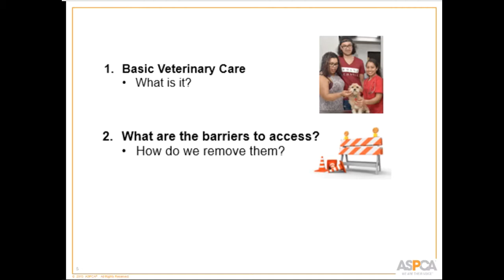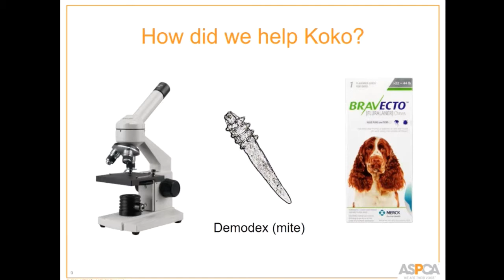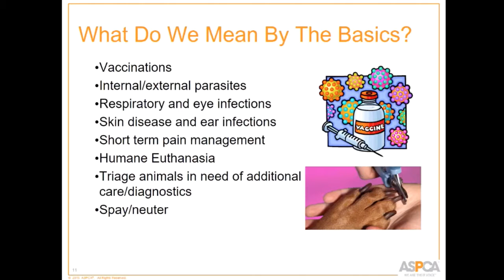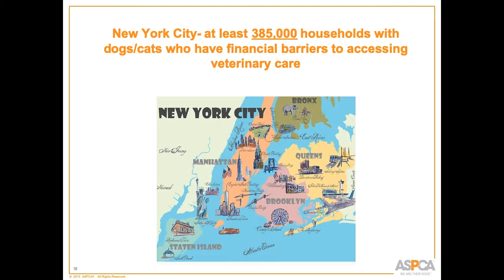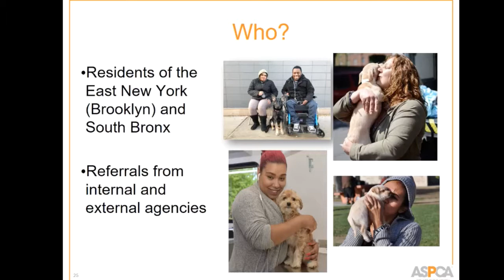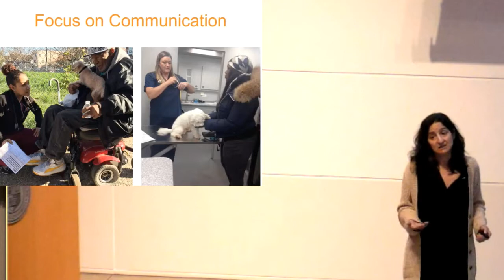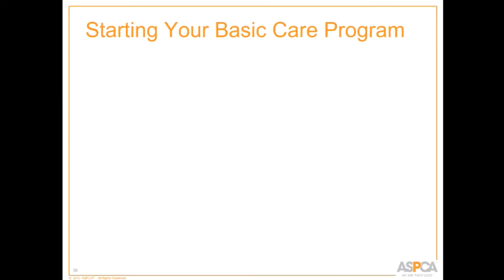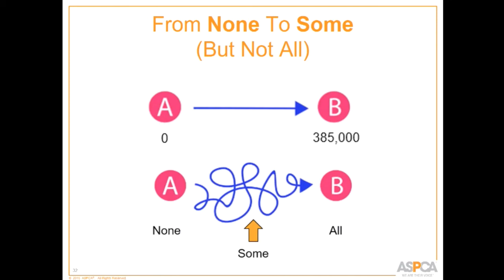The Basics on Basic Veterinary Care - conference recording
Presenter: Lori Bierbrier, DVM, Medical Director—Community Medicine, ASPCA
Access to basic veterinary care is a hot topic in veterinary medicine. Pet owners living in underserved communities feel the stress of having limited access to affordable and accessible veterinary care. Surveys conducted by the ASPCA reveal that more than half of respondents who rehomed or surrendered animals would have kept their pets if they had been offered some assistance including low cost or free veterinary care.   Whether you operate a shelter, low cost spay/neuter clinic, or other type of practice, this workshop will use the ASPCA Primary Pet Care program as a case study for how to incorporate affordable and accessible preventive and basic veterinary care into your organization by assessing the needs of your community and carefully establishing service guidelines.  This presentation was recorded at the 2019 ASPCA Maddie’s Cornell Shelter Medicine Conference.